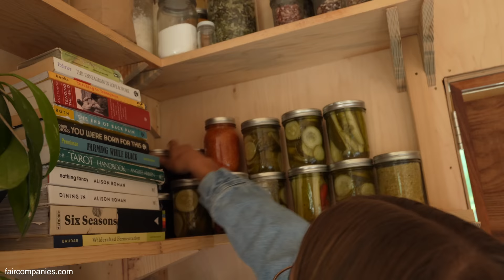CA artist-farmer builds $25K quiet home to savor simple life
WooNeeding a break from roommates and social work environments, L Gilbert wanted an affordable home for one in pricey California. Equally eager for construction experience, L began to build a tiny wooden home using salvaged lumber (deck, outdoor shower, furniture, doors), local cedar siding, and birch plywood interior.

After 6 months of intense work, the home was finished, costing $25,000 in materials: the savings on salvaged material were offset with splurges like a new trailer, solar panels, an efficient wood-burning stove, and a high-end compost toilet.

To find an affordable place to park the new home, L began writing to farms in Northern California asking if someone might be interested in exchanging parking on premises for rent and some farm work. After months of waiting, a Christmas tree farm that had been ravaged by a megafire responded saying they had a spot and would only charge $300 per month rent as well as some help selling trees during the holiday season.

The parking sits surrounded by 50 acres of farm (40 acres of which were burnt by the 2018 megafire) and serves as an ideal location to retreat into quiet. “I think it’s a really interesting decision to decide to live alone,” explains L. “But for me, it was a long-term desire, it’s where I thrive the most, is to live alone. I love being around people, but I think having a space that’s my own is really important. I do a lot of work in communities, and being alone is essential to recharging. I think that’s also why I want to build this space so I would have the energy to keep doing the work that I want to do with people.”

Building through the haze of at least one fire and now living on a property where 50,000 trees burnt in the 2018 fire, L is hyper aware of the increasing frequency of megafires in the state and worries about the next one.

“I’ll always live in fear here that my home will burn down. I know that if I’m going to stay I have to develop a different relationship with fire. I’ve really been looking to indigenous leaders because they know better than any of us that fire has always been a part of this land. It actually rejuvenates the soil, it gives new life to native species. The difference is we’ve mismanaged the forests for hundreds of years. What happens then are these mega-super fires, and it’s terrifying, so part of me wants to leave. I just want to take my house and leave but when I really think about where I want to be it’s here. I’m trying to figure out what that can look like in this type of climate.”

L's Instagram @_l_gilbert_
Woodworker Dav Bell @manzanitachange_